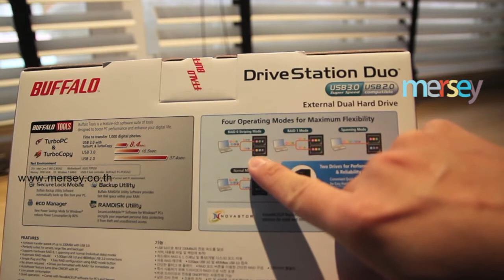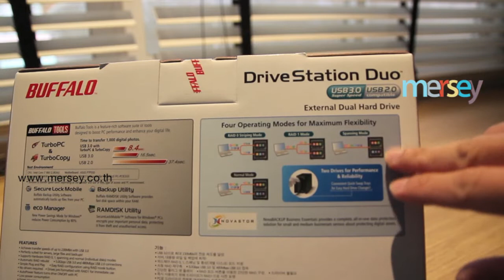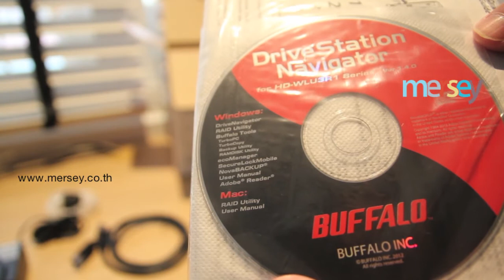mersey - Buffalo DriveStation Duo USB3.0 Unboxing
แกะกล่อง Buffalo DriveStation Duo USB3.0
Buffalo DriveStation Duo USB3.0 Unboxing